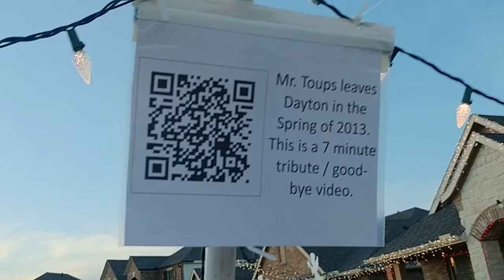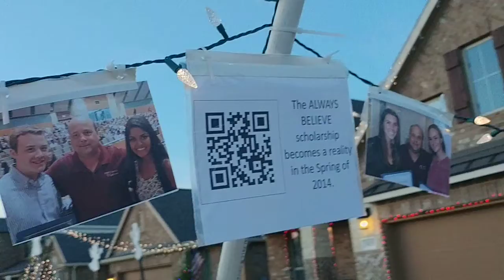Grand Opening of the ALWAYSBELIEVE Museum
Join Mr Toups as you take a tour of the ALWAYSBELIEVE museum in Rosenberg TX.